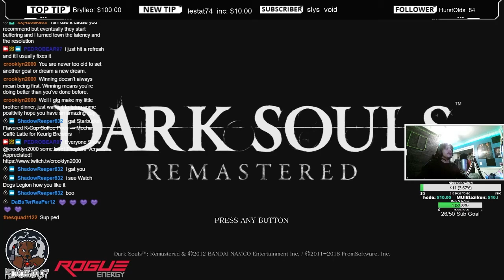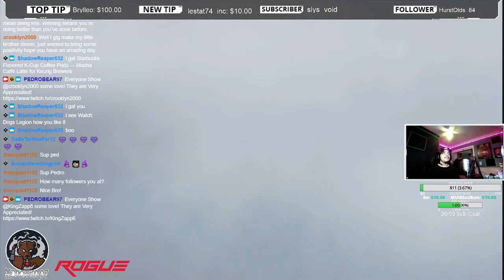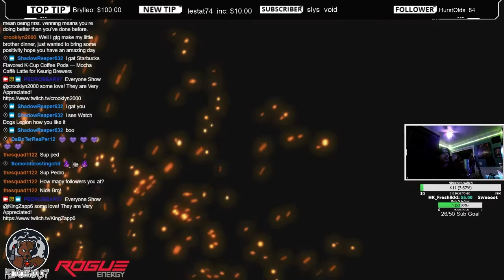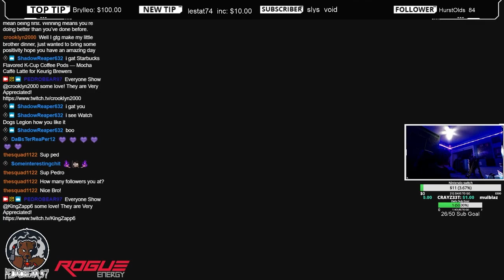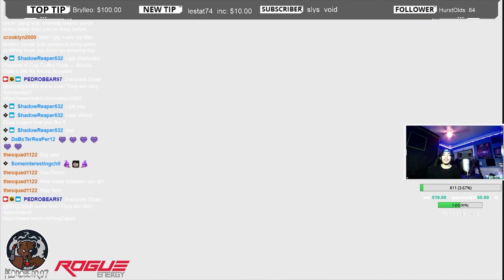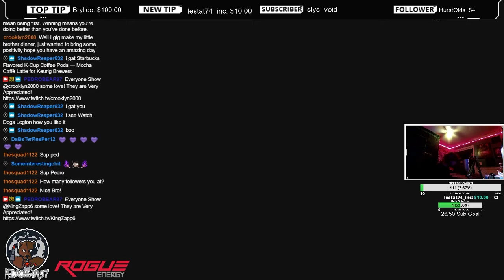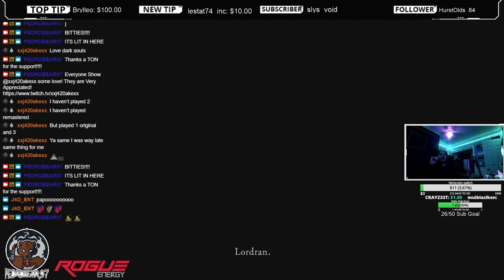Dark Souls Remastered! Playthrough part 1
decided to pick up the remastered version of the first dark souls! just a fun playthough with my boy A hairy cactus who is my Guide and teacher of this game lol this game is very difficult but very fun for those that like to enjoy some dungeons and dragons vibes.